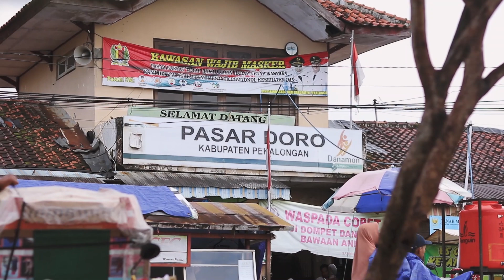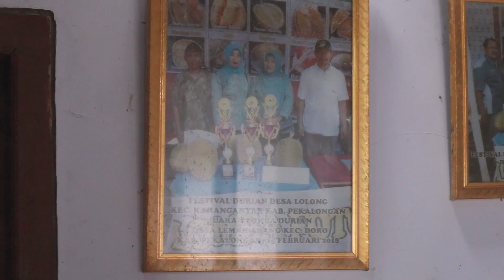WISATA KULINER PEKALONGAN - EDISI SPESIAL DURIAN DORO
WISATA KULINER PEKALONGAN - EDISI SPESIAL DURIAN DORO. Episode kali ini akan mengupas kuliner durian Doro  Pekalongan yg dikenal memiliki cita rasa yang enak dan istimewa. Varian durian dari daerah Doro yg banyak digemari adalah durian ketan dan durian matahari. Semoga ulasan di episode ini dapat menjadi referensi bagi sobat semua untuk mendapatkan durian terbaik di Pekalongan.